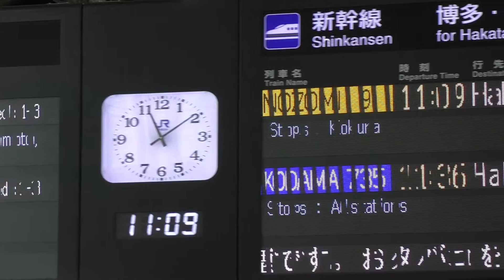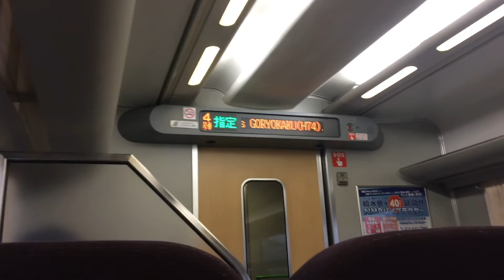Mr. Shinkansen is he just a high speed train or an amazing Japanese High Tech Show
The Shinkansen is everything you associate with japan. Ultra clean, exactly on time (earth quake is the only accepted excuse) very silent inside and a pure high tech wonder. Domo arrigato Mr. Shinkansen for giving me such fascinating experience for a total of 6.500km ride.